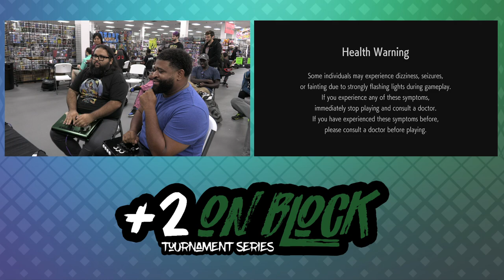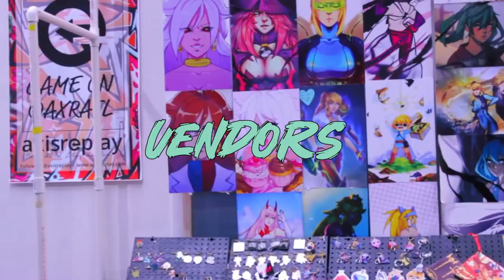+2 On Block October 2023 - Street Fighter 6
0:00 Start
1:21 ZB | DATA | Joel vs Musa (WSF)
15:08 Arsenal vs Wutsgoodie (WSF)
27:00 JSH3LLZ vs DATA | Señor Kraken (LT8)
40:53 Dadumbo22 vs Yugo (LT8)
52:37 ZB | DATA | Joel vs DATA | Señor Kraken (LQF)
1:03:02 Yugo vs Arsenal (LQF)
1:15:18 ZB | DATA | Joel vs Yugo (LSF)
1:30:22 Musa vs Wutsgoodie (WF)
1:37:48 Yugo vs Wutsgoodie (LF)
1:52:32 Yugo (L) vs Musa (GF)